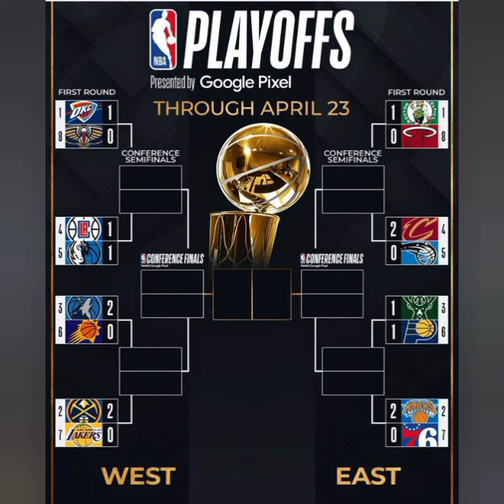NBA RESULTADO COMO VAN LOS PLAYOFF LAS SERIE DALLAS INDIANA IGUALAN MINESOTA PONE SERIE 2A 0 .